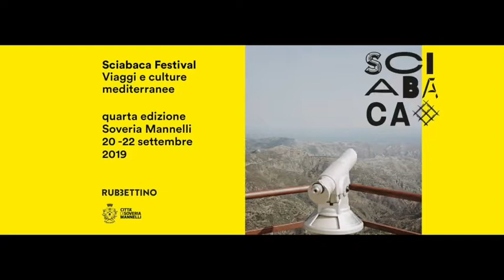Intervista a Emilio Salvatore Leo - Sciabaca Festival 2019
Intervista a Emilio Salvatore Leo, architetto ( Lanificio Leo)